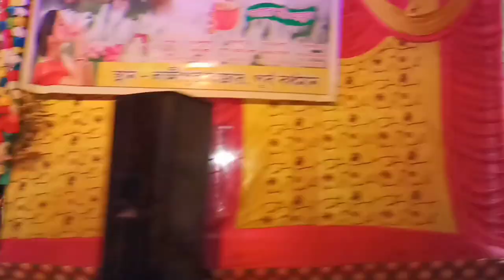Biyer por prothom pujo amader☺️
this song not made by me